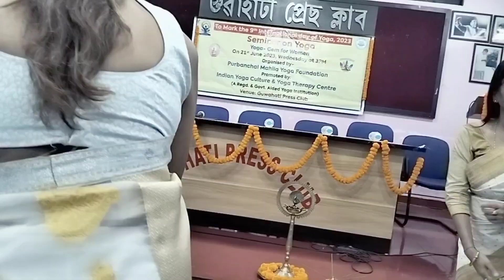WATH IS MENOPAUSE? PREVENTION OF BREAST CANCER 🦀 // 9th INTERNATIONAL YOGA DAY CELEBRATION BY PMYF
hello Family ❤️
In this video you have to know What is Menopause? Prevention of MENOPAUSE & BREAST CANCER... International Yoga day Celebration 🎊 by PURNANCHAL Mahila Yoga Foundation..

@Bharati wellness and Entertainment